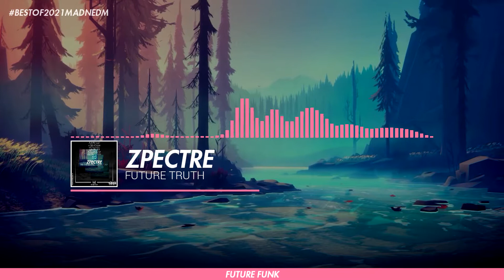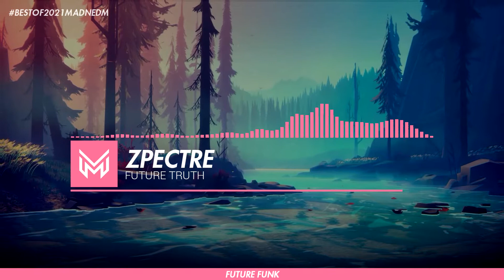BestOf2021MADNEDM🎉🎶 EDM Mix Compilation🎇🔊 || MADNEDM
This year has left us a great deal of music that has to be remembered, enjoy this mix made with the 💟 and see you in 2022 with all the attitude and above all more EDM.
Happy Holidays.

▶️ Connect with MADNEDM

▶ TRACKLIST:

00:00 Køristep - I Love MADNEDM
03:30 Soul Light - Project X
06:59 Soul Light - World Without You
10:26 D-Storned - Pop Dat
13:56 Saki - Love Me
16:37 Zpectre - Lost
18:57 Yambonozx - Replay
22:42 Flamingo - Get Loader (Original Mix)
25:14 STRNGER - Upward Gravity
29:42 Zpectre - Slow Fall
32:50 Soul Light - Little Piece Of Mind (Zartrax Remix)
36:00 Zpectre - Future Truth
39:39 Lotuz Ft. DJ Sadyer - Sintered
42:59 Said The Sky & Kwesi - All I Got (Kansh Stay Remix)
49:02 Zpectre - Stay
52:09 D-Storned - Pop Dat (KICK EDITION)
56:13 Kansh Stay - The Feeling
59:37 Danny Harkz Ft. Lotuz - No Cry
01:03:19 OttoRex Ft. Jose Sax - Mi Legado (Original Mix)
01:06:41 THARAX - Why
01:09:39 Maddix & Saberz - Follow Me (Flamingo Remix)
01:12:21 RomClow - Dimension R
01:14:51 Karbstylez - Ave Maria
01:18:42 AKKO Producer - Sun Of Hope (Original Mix)
01:24:27 LaMort - Hades
01:28:33 Riden - Stay
01:31:30 Køristep - Hold Out
01:35:35 Tisoki & Benda - Tommy Gun ft. Wifisfuneral (DubWind Squid Game Remix)
01:38:14 GUTUTU - 049
01:41:44 GUTUTU - 049 (THARAX Remix)
01:44:44 THARAX - Maybe this time

🎵Genres